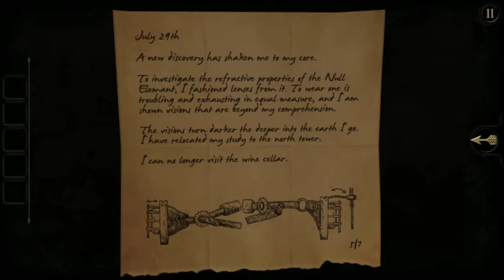The Room 1 Part 4